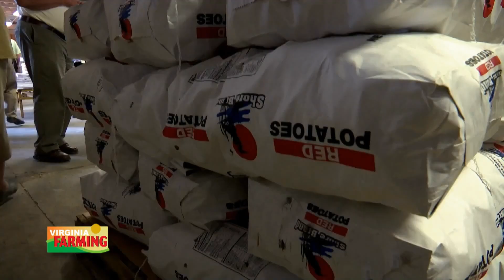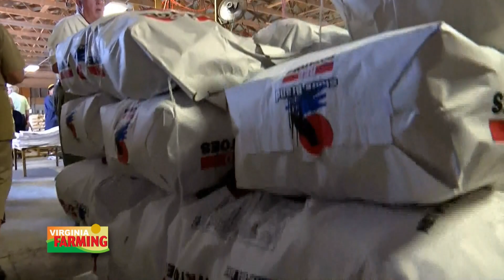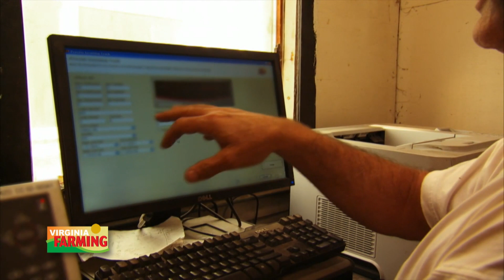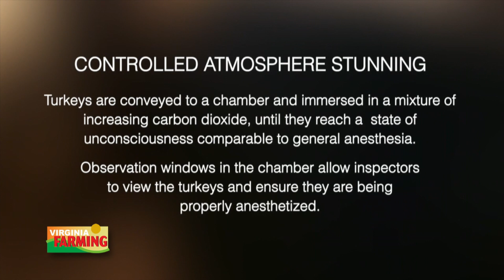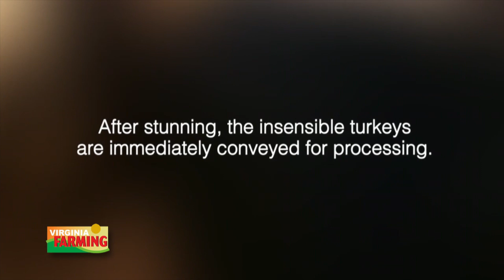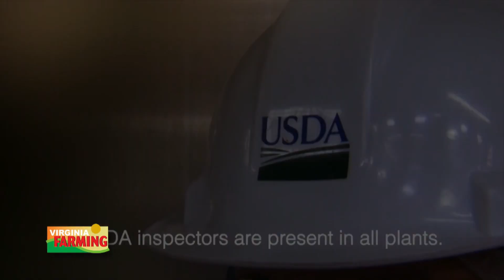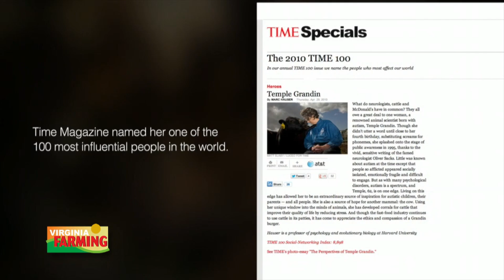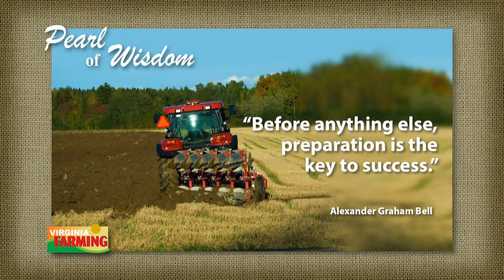Virginia Farming: Humane Turkey Production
American consumers want to know where their food comes from. And HOW it was produced. This week we take a look at new procedures involving humane turkey production. Our host will be Dr. Temple Grandin, a renowned animal behavior scientist and named by Time magazine as one the top 100 most influential people in the world. We also have a story on one of the most agriculturally productive counties in the entire nation – it’s right here in Virginia and one man calls it the last frontier of agriculture on the Eastern Seaboard. Later in the show, we’ll fill you in on an interesting technique called “farm scaping.”